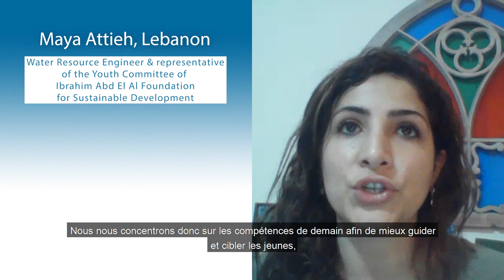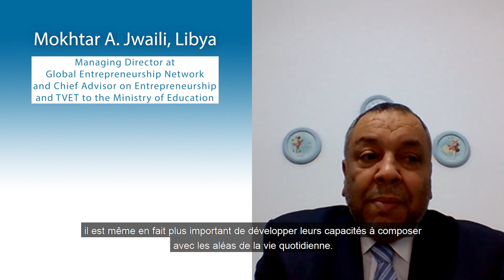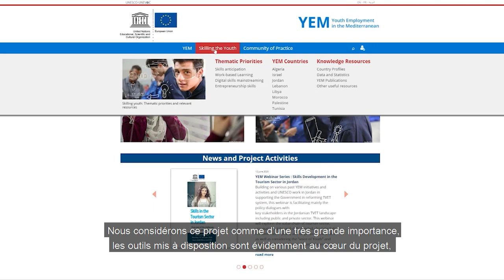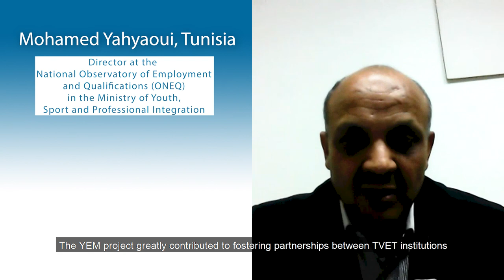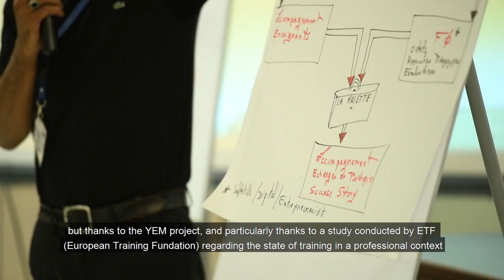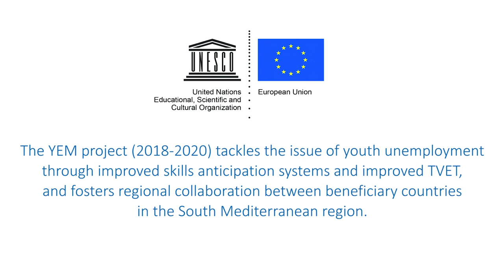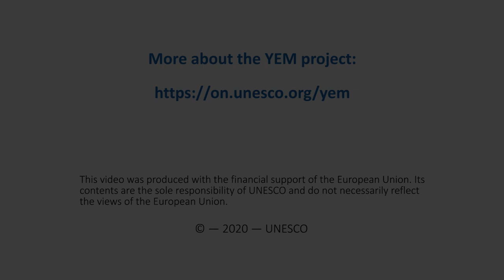UNESCO’s Youth Employment in the Mediterranean project - Testimonies (English/French)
Youth Employment in the Mediterranean is a 36-month regional project funded by the European Union and implemented by UNESCO over the period of 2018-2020. The project targets beneficiary countries in the South Mediterranean region, with the aim to support youth employment through improved skills anticipation and assessment systems, and through the promotion of quality and relevant TVET and regional collaboration.

YEM est un projet régional de 36 mois financé par l’Union européenne et mis en œuvre par l’UNESCO sur la période 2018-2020. Le projet cible des pays bénéficiaires du sud du bassin méditerranéen, l’objectif étant de soutenir l’emploi des jeunes par l’amélioration des systèmes d’anticipation et d’évaluation des compétences et par la promotion d’un EFTP de qualité et pertinent et de la collaboration régionale.